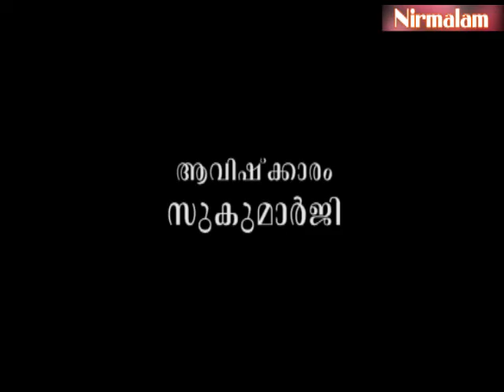Geetha​​​​​​​ vyaghyaanam 186 | പരമമായ ശാന്തിയുടെ രഹസ്യങ്ങള്‍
ആമുഖം: അനന്തസമാധിയെ പുല്‍കിയ സംപൂജ്യ ആചാര്യസ്വാമികള്‍ ശ്രീ. നിര്‍മ്മലാനന്ദഗിരി മഹരാജ് ഗുരുകൃപയാല്‍ അനുവദിച്ചുതന്നിരുന്ന 'ശ്രീമദ് ഭഗവദ്ഗീത'യുടെ വ്യാഖ്യാനം നൂറ്റിയെമ്പത്തിയാറാം ഭാഗം.